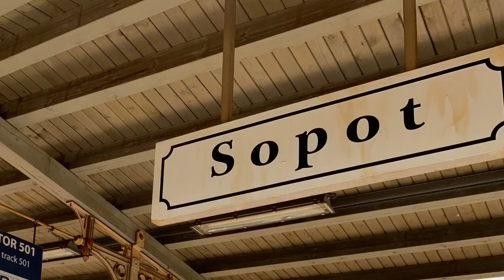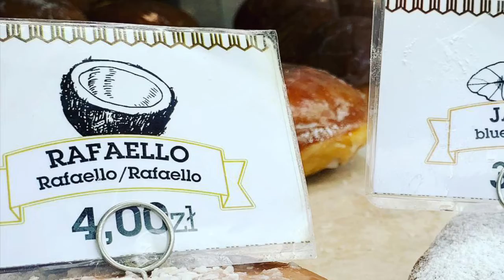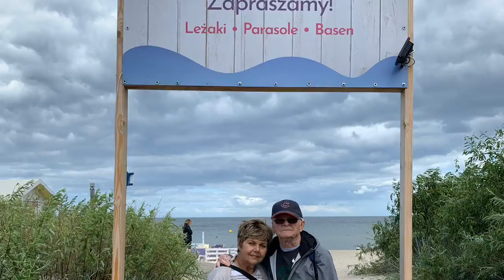Sopot Poland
Sopot is a town on the Baltic Sea in northern Poland. Along with neighboring cities Gdynia and Gdańsk, it forms the so-called Tri-City metropolitan area. Sopot is known for its health spas, sandy beach and its long wooden pier that extends into the Bay of Gdańsk. The Crooked House is a surreal building modeled on fairy-tale illustrations. It's on Sopot’s pedestrianized main street, Monciak, also called Monte Cassino. via @ Wikipedia